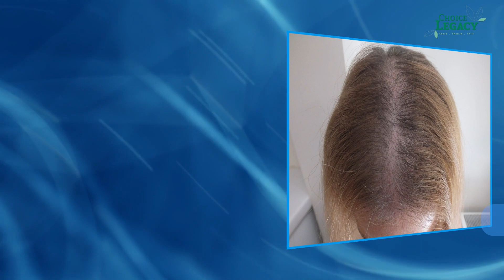চুল পড়া রোধে যে বিষয়গুলি খেয়াল রাখবেন | Hair fall | what works & what doesn’t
আজকের পর্বে চুল পড়া সমস্যায় যে বিষয় গুলো লক্ষ্য রাখা জরুরী সে সম্পর্কে আপনাদের সাথে আলোচনা করবো। চলুন তাহলে ভিডিওতে চলে যাই।